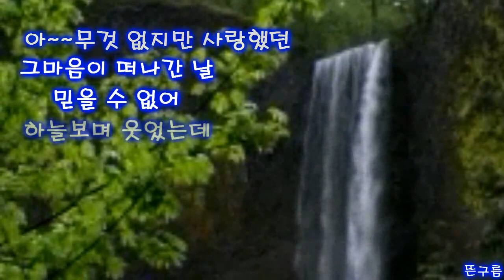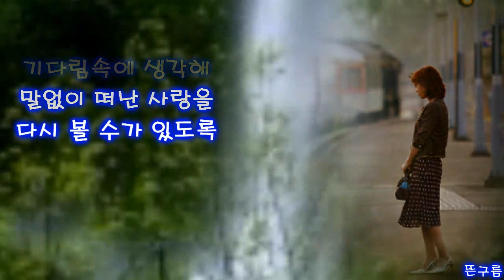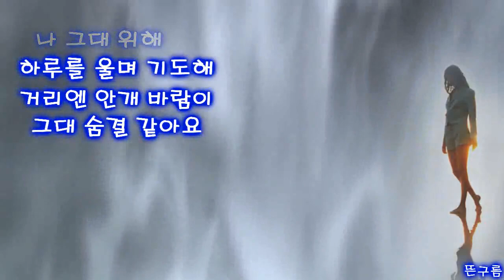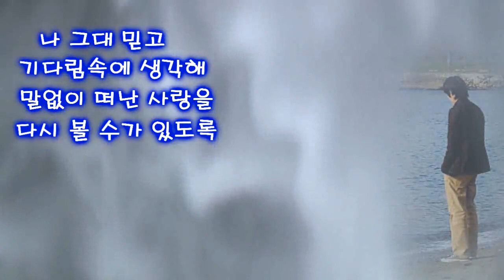정영은 - 떠난 날을 위한 엘레지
퍼왔음^^
노래가 좋아서~~~
동영상 하단에 뜬구름님이 만들었나 봅니다.
고운 영상 감사 드리고
내리겠습니다.
영상과 노래가 좋아서 제 유튜브에 올려 봅니다.^^